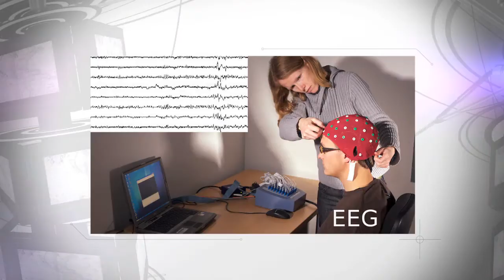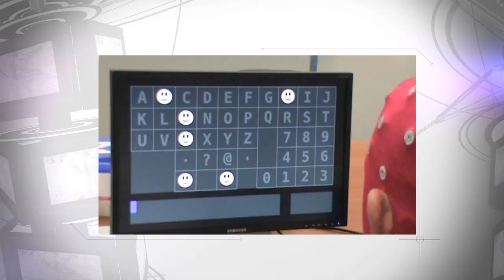Brain mapping and exploration to transform imagination into action | Maureen Clerc | TEDxCannes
In French with subtitles

DESCRIPTION
Would you like to better understand the activity of the brain? Every brain is different, just like our other organs. It is possible to explore its activity. Through his experience and very easy examples to hold, Maureen Clerc explains to us how it works. She invites us to imagine always the things which we would want to make to put them in our reach. The power of the brain is immense!
Souhaitez-vous mieux comprendre l’activité du cerveau ? Chaque cerveau est différent, tout comme nos autres organes. Il est possible d’en explorer l’activité. A travers son expérience et des exemples très faciles à retenir, Maureen Clerc nous explique comment nous fonctionnons. Elle nous invite à toujours imaginer les choses que nous voudrions faire pour les mettre à notre portée. La puissance du cerveau est immense !

BIO
Maureen Clerc seeks to explore the brain's activity. She combines mathematics and computer science to extract dynamic information from the living human brain. This interdisciplinary research at Inria is performed in interaction with Marseille and Nice University hospitals. A strong believer in reproducible research, she contributes to collaborative open-source software platforms. In 2014, she has been awarded with the Pierre Faurre prize by the French Academy of Science.
Maureen Clerc explore l'activité électrique du cerveau. Elle associe les mathématiques et l'informatique pour extraire l'information dynamique du cerveau humain en action. Cette recherche interdisciplinaire au sein d’Inria s’effectue en interaction avec les CHU de Marseille et de Nice. Convaincue de l'importance de la recherche reproductible, elle contribue à des plateformes logicielles ouvertes et collaboratives. Elle a reçu en 2014 le prix Pierre Faurre de l'Académie des Sciences.